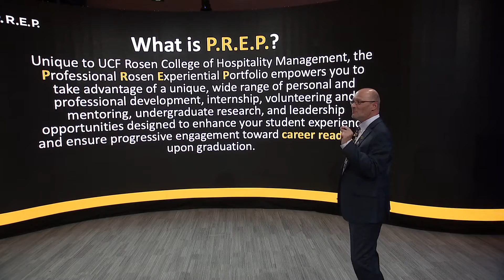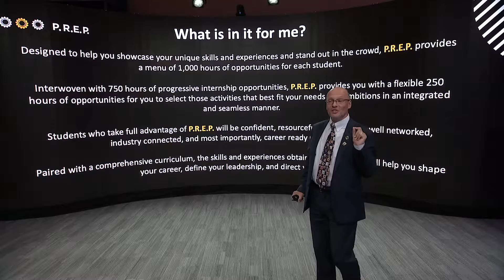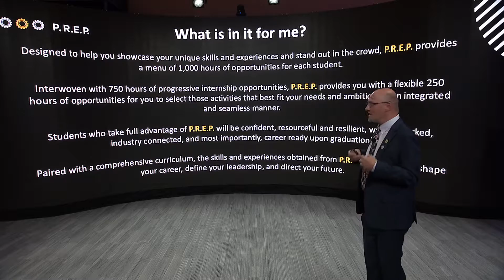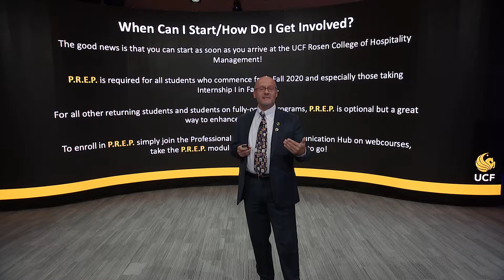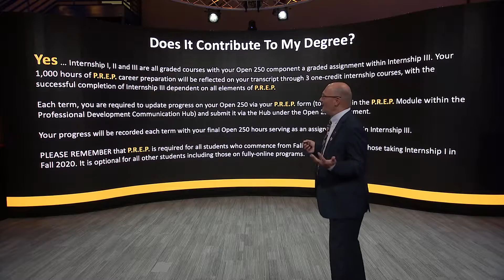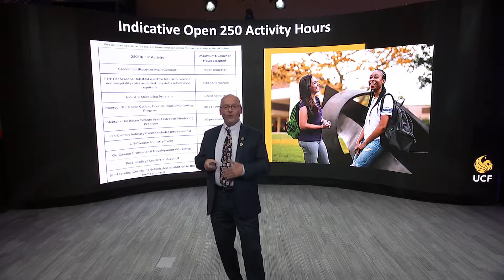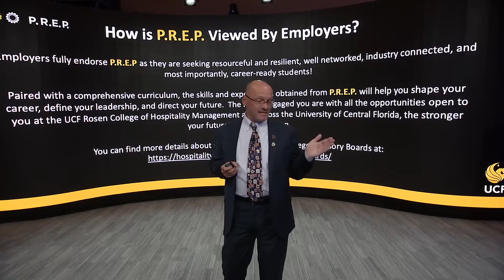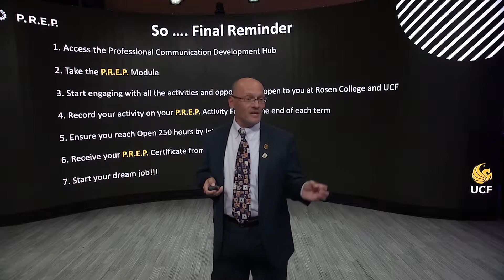Introduction to P.R.E.P.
Unique to UCF Rosen College of Hospitality Management, the Professional Rosen Experiential Portfolio empowers students to take advantage of a unique, wide range of personal and professional development, internship, volunteering and mentoring, undergraduate research and leadership opportunities designed to enhance the student experience and ensure progressive engagement toward career readiness upon graduation.

Paired with a comprehensive curriculum, the skills and experiences obtained from PREP will help students shape their career, define their leadership, and direct their future.

All students have to do is sign up and enroll in the many opportunities open to them and PREP FOR YOUR NEXT STEP!

Show less